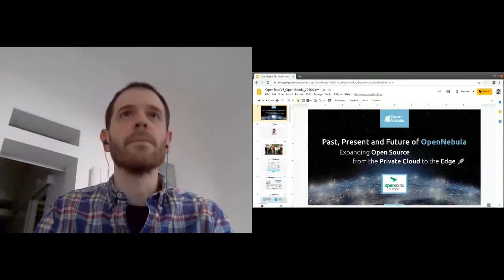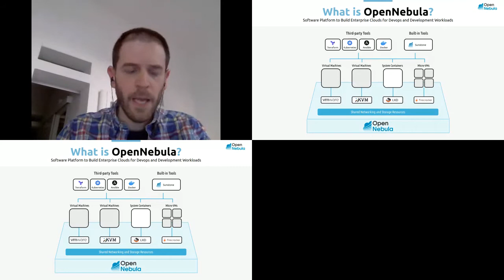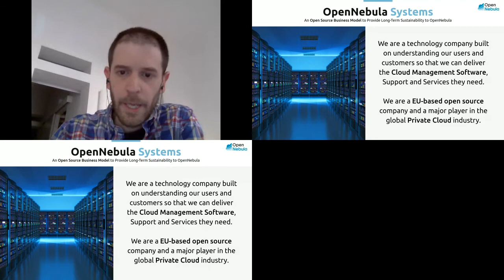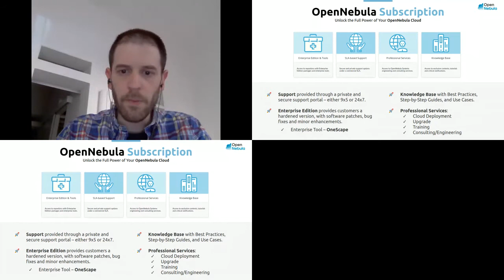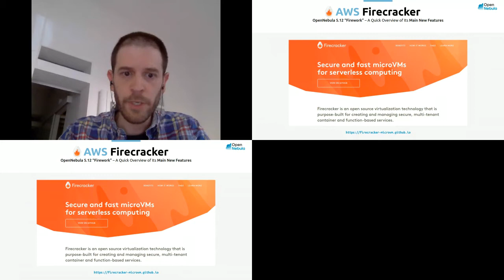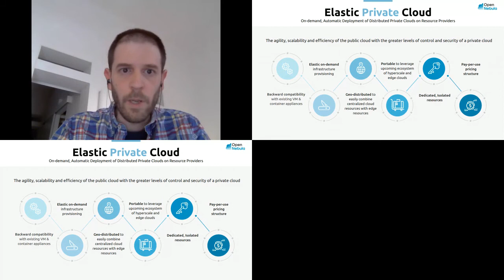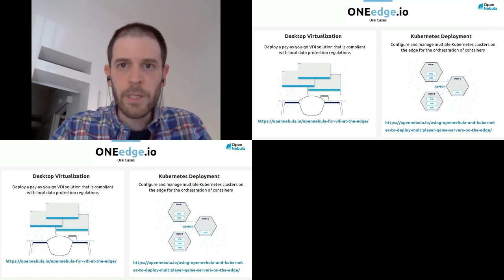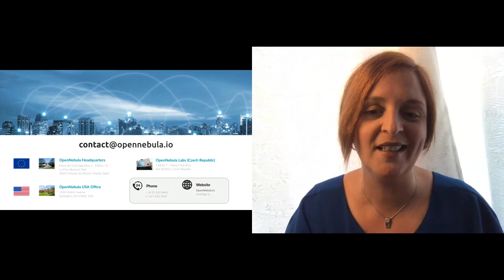Past, present and future of OpenNebula: expanding open source from the Private Cloud to the Edge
Alberto P. Martí, Open Source Community Manager at OpenNebula, was at OpenExpo Virtual Experience talking about the history of OpenNebula, and also a number of exciting initiatives in which they are now involved with, including OneEdge, our open source Edge Computing platform.

Don't miss the several use cases where OpenNebula’s Elastic Private Cloud is put to work!